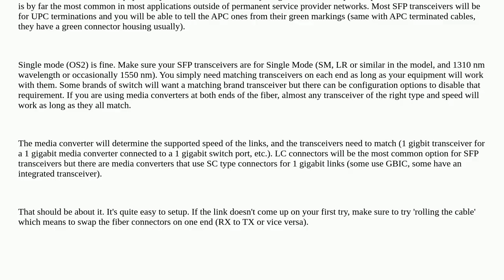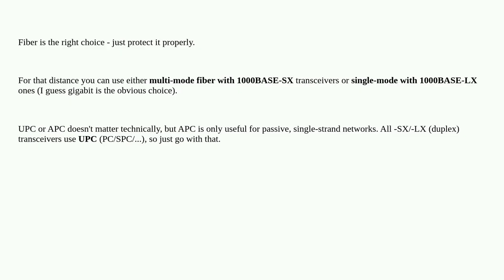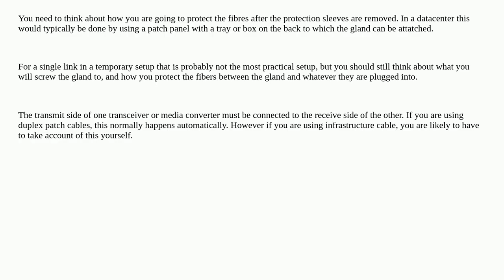Networkengineering: What type of fiber optic cable and termination should be used for temporary o...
What type of fiber optic cable and termination should be used for temporary outdoor connectivity at an event (UPC vs APC)?

A special thanks goes out to the awesome community

  optics sfp media-conversion fiber